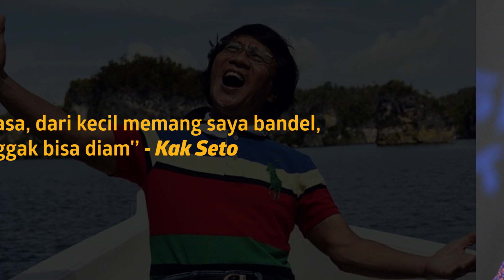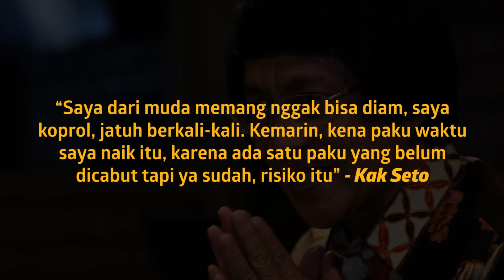Aksi Kak Seto Parkour Bikin Netizen Heboh, Akui Dari Kecil Tak Bisa Diam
KAPANLAGI.COM - KLovers,
Aksi Kak Seto parkour membuat para netizen heboh. Ternyata Kak Seto sudah lakukan aksi ini sejak kecil. Ia pun mengaku dari kecil memang tidak bisa diam.